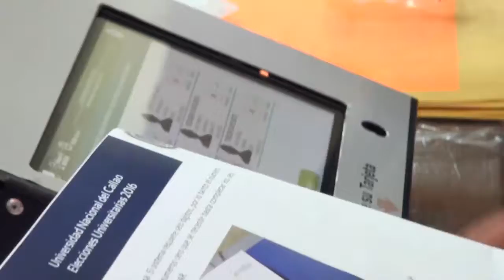Elecciones de Estudiantes para Elegir a los Representantes ante los Órganos de Gobierno 2016